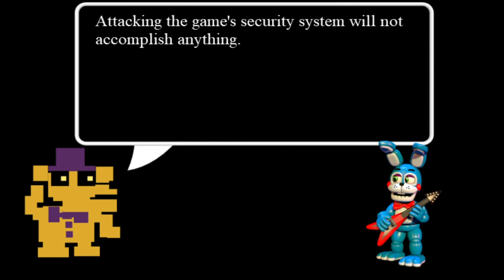FNAF WORLD Part 8 Old Man Consequences